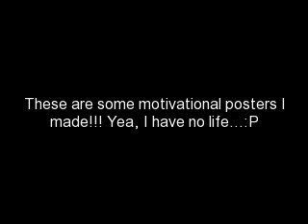Superior Motivational Posters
Motivational posters I created on a website called bighugelabs.com
Manga: Superior, Superior Cross